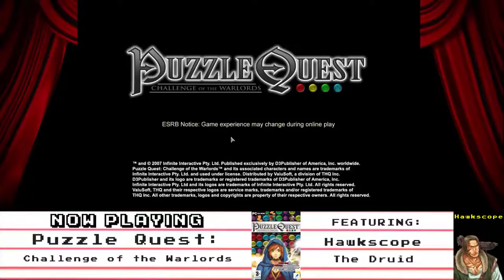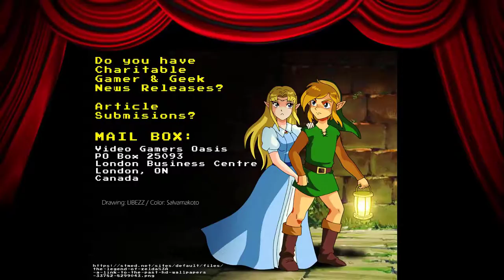Let's Play: Puzzle Quest: Challenge of the Warlords - Lost Cubs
Hawkscope the Druid rescues a couple of wolf cubs from a Doomknight...

Give the new Brave Browser a try:
Video Gamers Oasis Play Theatre: